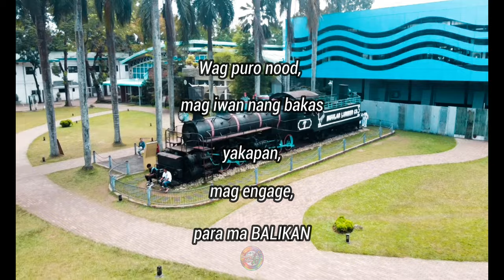Mag Iwan nang bakas at Yakap! Feedback ka agad!